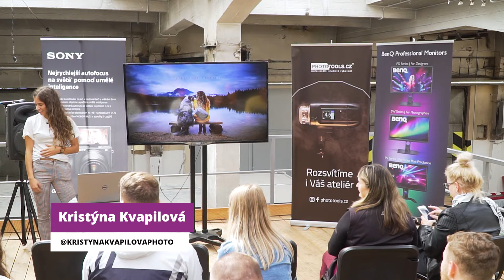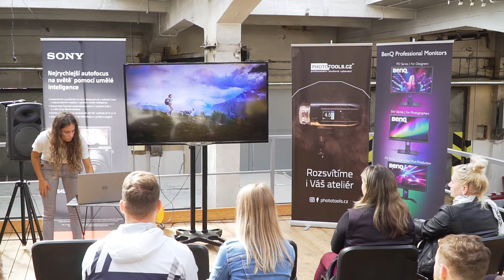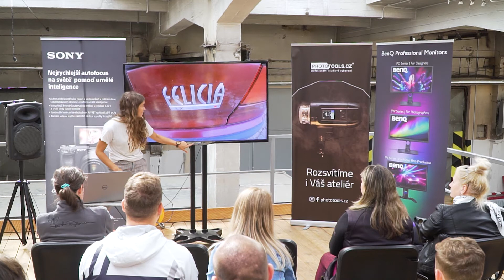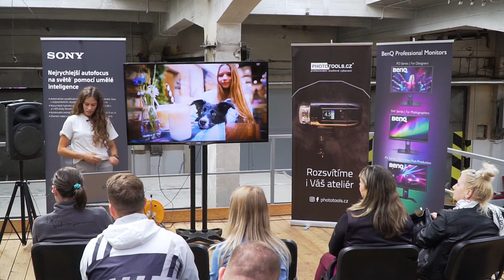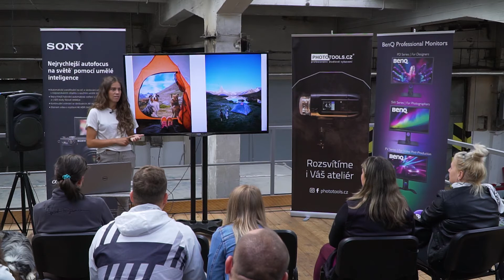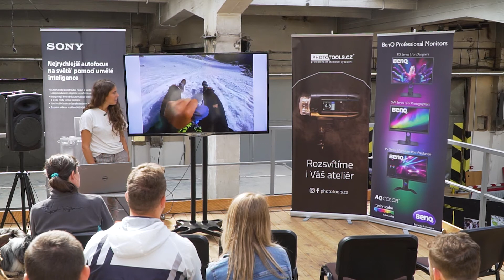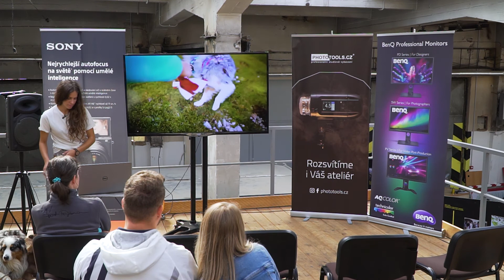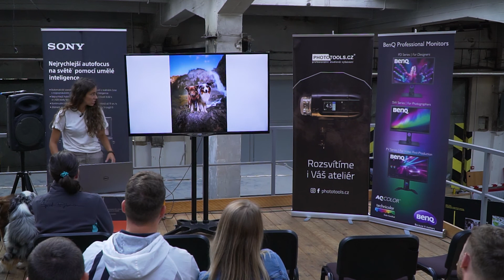Kristýna Kvapilová - Se psem na cestách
Záznam z přednášky na Foto Festu Plzeň 2019